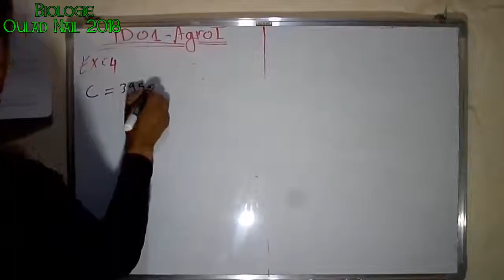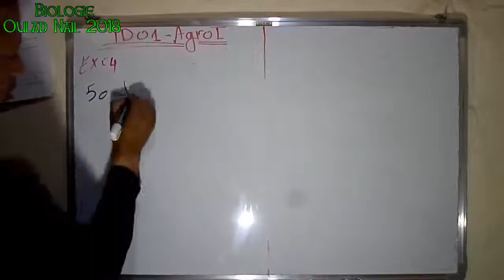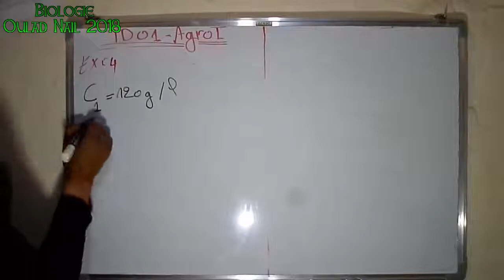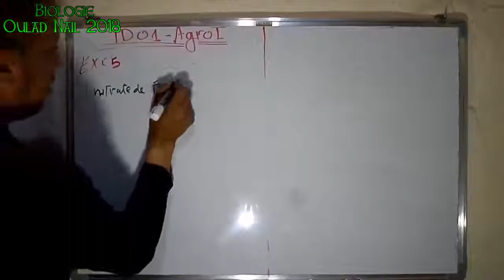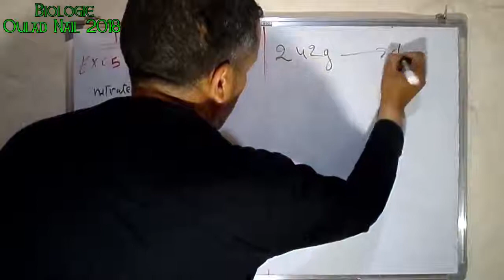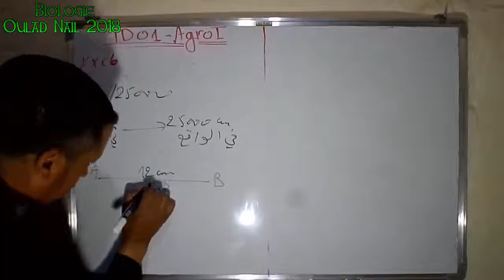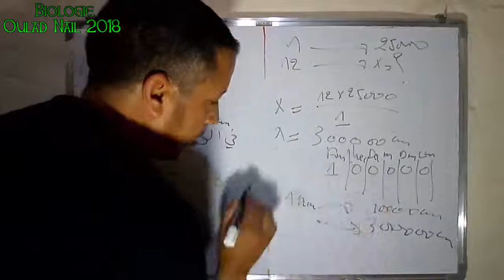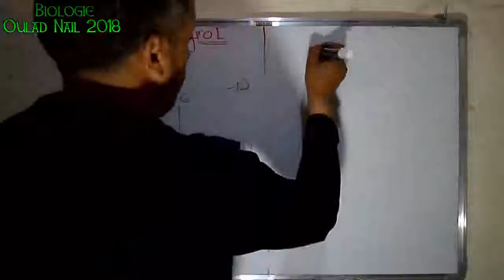TD01 Agronomie I (Sol et l’eau ) part 02 sol -2eme année agro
تجدون  في  هذا  الفيديو  حلول  تمارين
رابط المجموعة  على  الفيسبوك
هذا  أيضا  رابط  مجموعة  خاصة  بطلبة  السنة  الثانية  علوم  فلاحية  فيها  حلول  التمارين